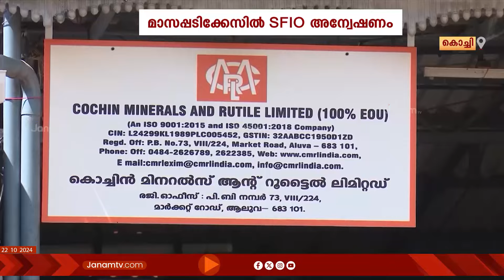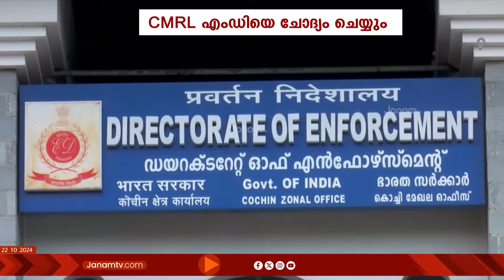മാസപ്പടിക്കേസിൽ SFIO അന്വേഷണം അന്തിമഘട്ടത്തിൽ | VEENA VIJAYAN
മാസപ്പടിക്കേസിൽ SFIO അന്വേഷണം അന്തിമഘട്ടത്തിൽ. CMRL - എം ഡി യെ ചോദ്യം ചെയ്യാനൊരുങ്ങി SFIO. മുഖ്യമന്ത്രിയുടെ മകൾ വീണ തൈക്കണ്ടിയിലിനെ ഒക്ടോബർ 9 ന് ചെന്നൈയിലെ ആസ്ഥാനത്ത് ചോദ്യം ചെയ്തിരുന്നു. നവംബർ അവസാനം അന്തിമ അന്വേഷണ റിപ്പോർട്ട് SFIO കേന്ദ്ര സർക്കാരിന് സമർപ്പിക്കും.